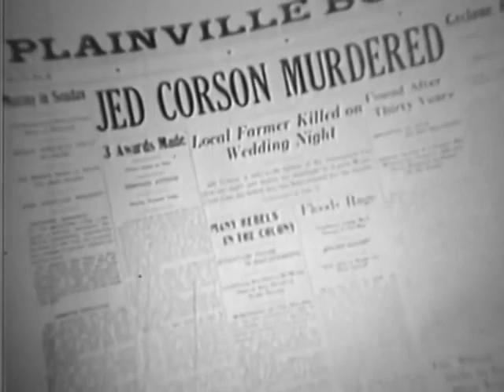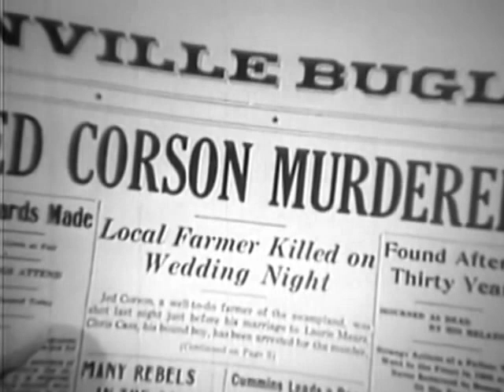Romance of the Limberlost 1938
Source: Wikipedia

Written by                  Gene Stratton-Porter (novel Girl of the Limberlost), Marion Orth (screenplay)
Produced by              Scott R. Dunlap (producer)
Starring                      Jean Parker, Eric Linden, Marjorie Main
Production
company                    Monogram Pictures
Language                  English

Jean Parker as Laurie
Eric Linden as Wayne
Marjorie Main as Nora
Edward Pawley as Corson
Betty Blythe as Mrs. Parker
Sarah Padden as Sarah
George Cleveland as Nathan
Hollis Jewell as Chris
Budd Buster as Fair Barker
William Gould as Lawyer
Harry Harvey as Jones